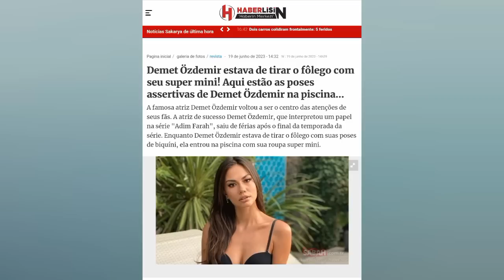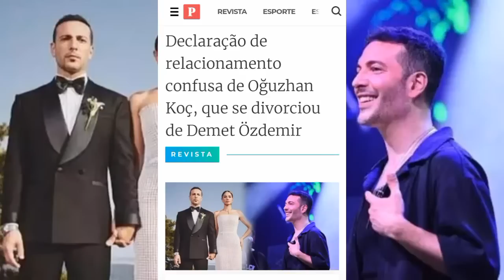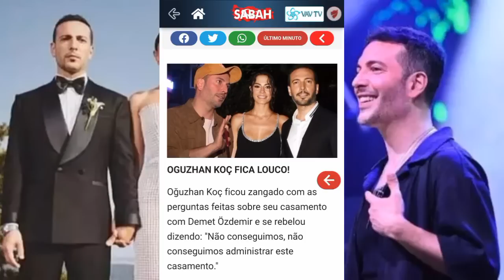🚨⚠️ DEMET ÖZDEMIR SEGUE SOLTEIRA MAS ...OGÜZHAN KOÇ FAZ DECLARAÇÃO CONFUSA